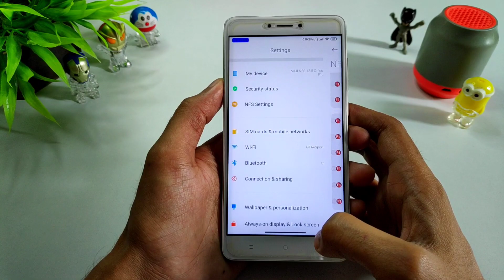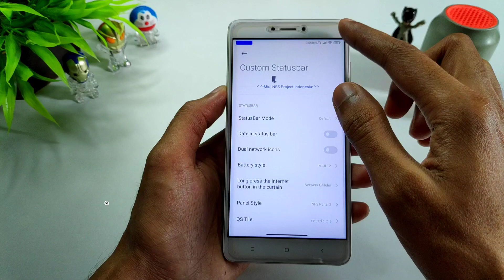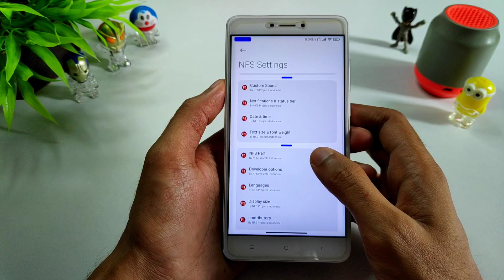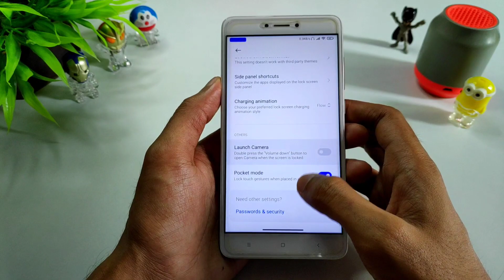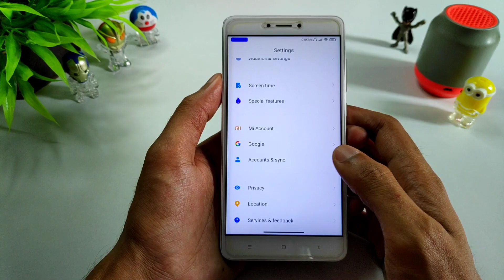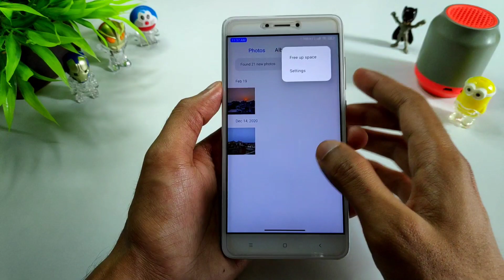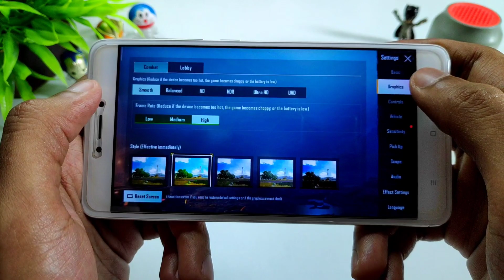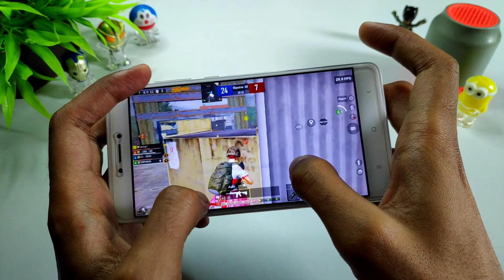MIUI 12.5 NFS F1 For For Redmi Note 4 | Android 10 | NFS Customization | Detail Review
Credit :- @a1b2d56

Music Credit